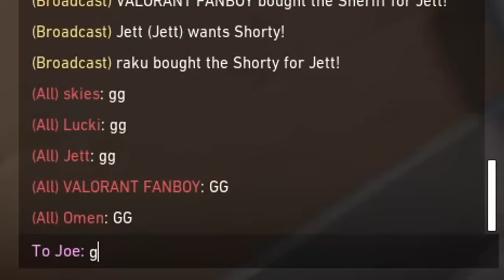Impressing Rank 1 Brim With Aftershocks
FUN GAME PERRY!! TILL WE MEET AGAIN :DD

crosshair✠ - 1-5-2-0 white outlines off

🗡️Video Edited by: ME :D